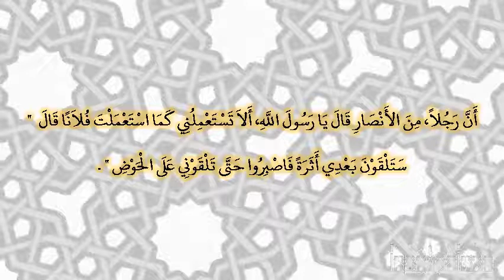صحيح البخارى - كتاب مناقب الأنصار - 3792 - باب قول النبي صلى الله عليه وسلم للأنصار: «اصبروا حتى...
صحيح البخارى - كتاب مناقب الأنصار - 3792 - باب قول النبي صلى الله عليه وسلم للأنصار: «اصبروا حتى تلقوني على الحوض»
حدثنا محمد بن بشار، حدثنا غندر، حدثنا شعبة، قال سمعت قتادة، عن أنس بن مالك، عن أسيد بن حضير، أن رجلا، من الأنصار قال يا رسول الله، ألا تستعملني كما استعملت فلانا قال ‏  "‏ ستلقون بعدي أثرة فاصبروا حتى تلقوني على الحوض ‏"  ‏‏.‏